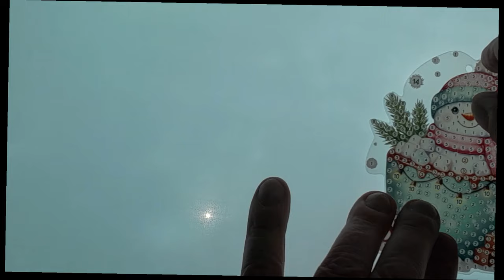Diamond Painting Chouchou fait des décos pour le sapin de Noël